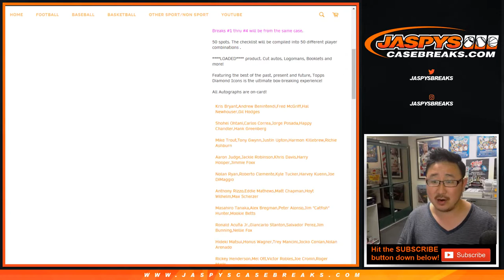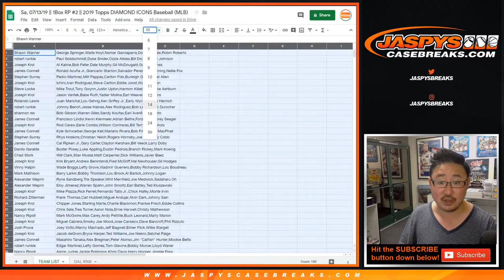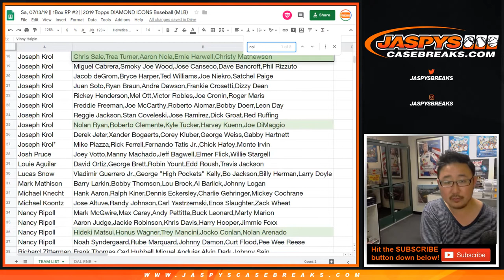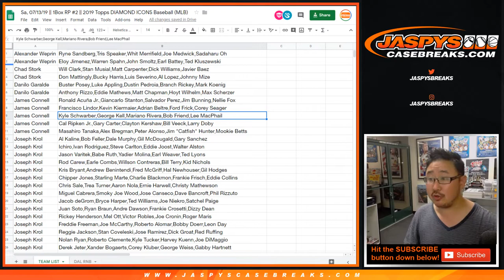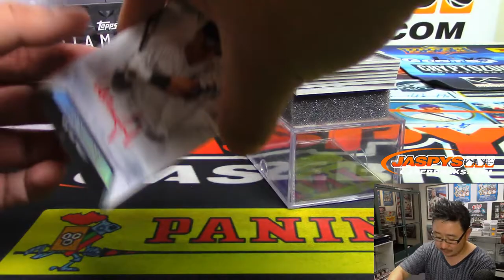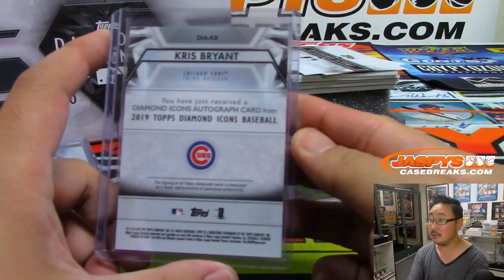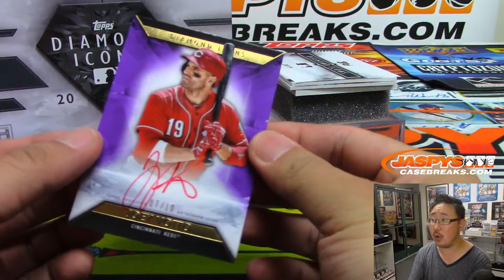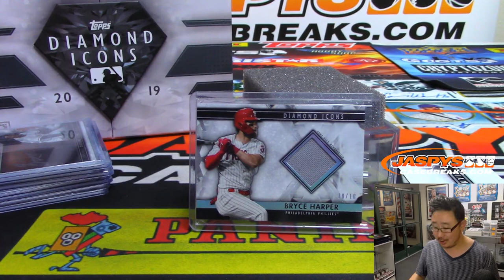Sa, 07/13/19 || 1Box RP #2 || 2019 Topps DIAMOND ICONS Baseball (MLB)